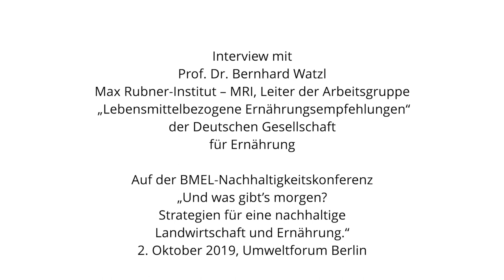Planetary Health Diet – Rückenwind für die Arbeit der Deutschen Gesellschaft für Ernährung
Die DGE arbeitet derzeit an Lebenmittelempfehlungen, die alle Aspekte der Nachhaltigkeit mit einbeziehen, die gesundheitlichen, die ökologischen aber auch Aspekte der Ernährungskultur und –tradition, sagt Prof. Dr. Bernhard Watzl im Interview.

Er arbeitet als Wissenschaftler am Max-Rubner-Institut und ist Leiter der DGE Arbeitsgruppe lebensmittelbezogene Ernährungsempfehlungen. Der Bericht zur Planetary Health Diet ist eine wichtige Unterstützung für das, was wir national erarbeiten, meint Watzl. Das Thema wird nun viel breiter wahrgenommen.
Wichtig ist auch, dass wir uns zusammen tun mit anderen Fachgesellschaften. Denn es braucht gesellschaftliche Veränderungen in der Breite, ein Verständnis, Motivation aber auch die Rahmenbedingungen, die ermöglichen, dass diese Aspekte im Alltag umsetzbar sind.

Das Interview wurde auf der Nachhaltigkeitskonferenz des BMEL Ende 2019 geführt.